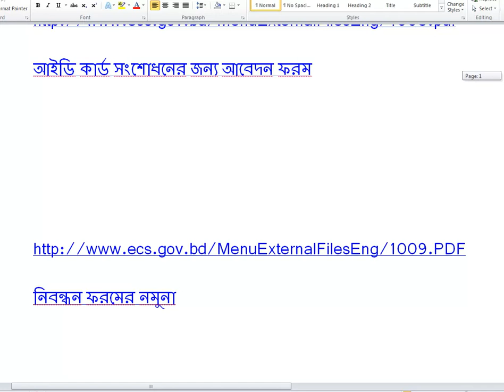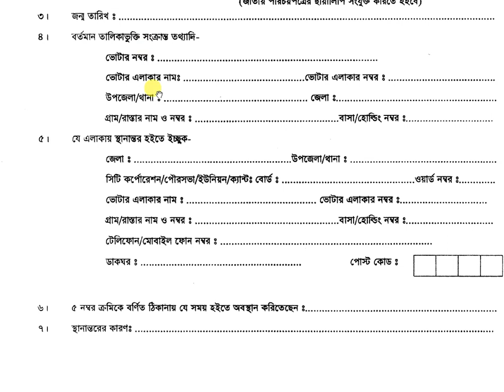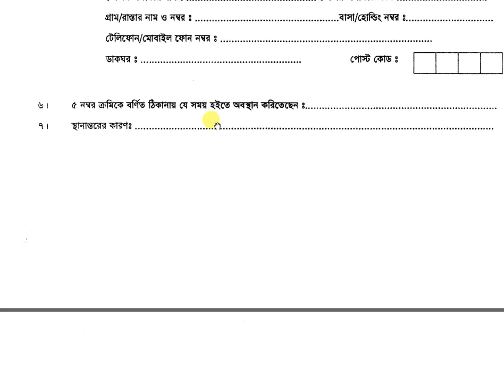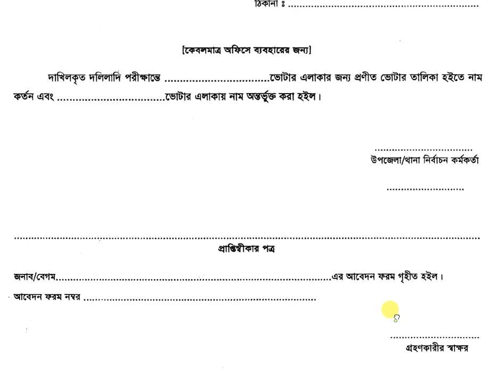ভোটার এলাকা পরিবর্তন করার নিয়ম দেখুন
কি ভাবে আপনার প্রয়োজনে ভোটার এলাকা বা স্থান পরিবর্তন করবেন দেখুন। ভোটার এলাকা পরিবর্তনের জন্যে আপনাকে কি করতে হবে জানুন।